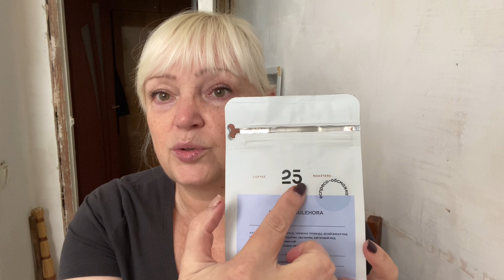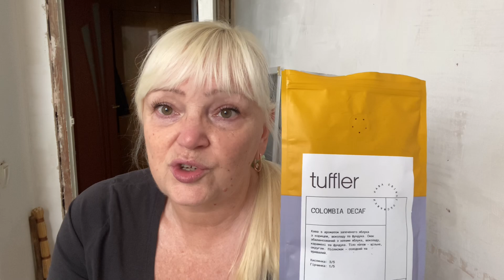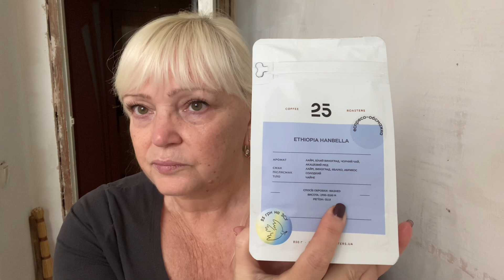29.11.2023. Яку каву я пʼю…